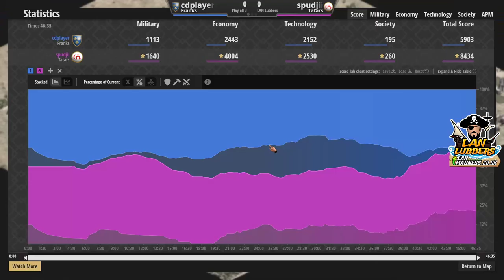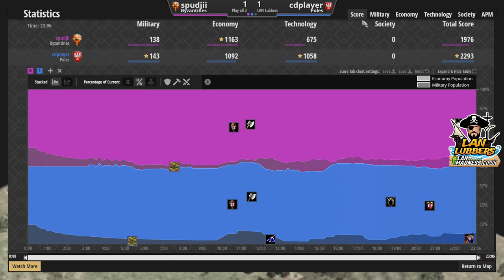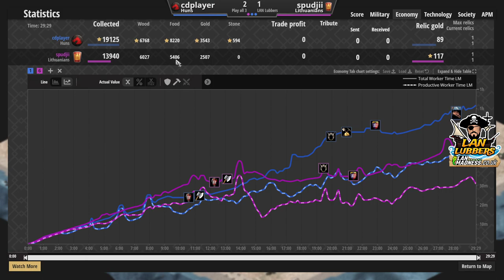LAN Lubbers - Plate Group 3 - cdplayer vs spudjii